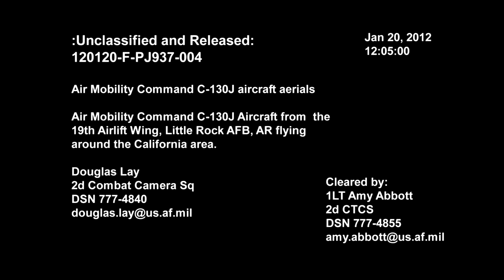C-130J Glamour Video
Newest iteration of the long-lived C-130 Hercules family looks great in these HD glamour scenes over California. Additional aircraft in graceful air-to-air videography on our Glamour in the Sky Playlist

How about a Thumbs Up for this video. Thanks!